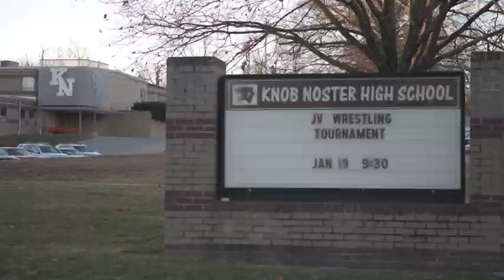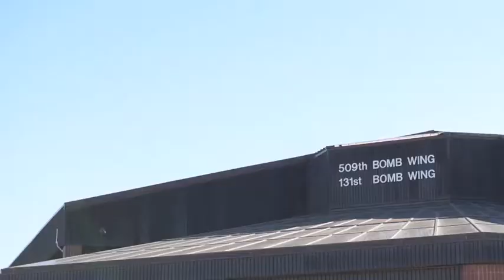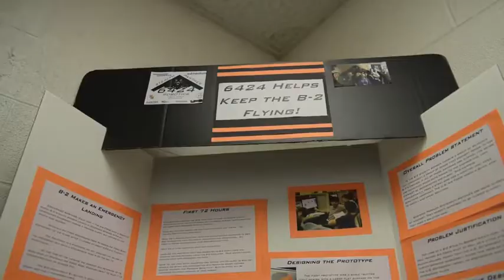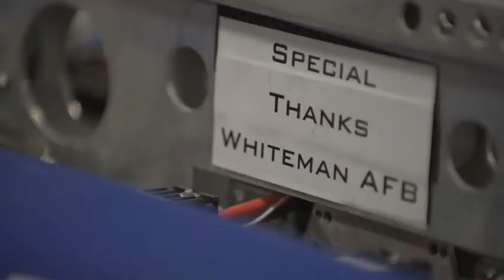Partners in Innovation (2019) 🇺🇸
🔴 [Author]:
Video by Senior Airman Ashley Adkins

🔴 [Unit]:
509th Bomb Wing Public Affairs

🔴 [Location]:
Knob Noster, Mo, United States

🔴 [Description]:
Stealth bomber pilots and Knob Noster High School students collaborated to create a 3-D printed part for inside the cockpit of each B-2. The Knob Noster High School Stealth Panther's Robotics Team was able to produce a working prototype in 72 hours from the initial design concept meeting.

Lower Thirds:

00:16-00:21 Maj. Joseph Manglitz, B-2 Evaluator Pilot
00:30-00:35 Brig. Gen. John J. Nichols, 509 Bomb Wing Commander
01:23-01:27 Jerrod Wheeler, Knob Noster School District Superintendent
01:42-01:46 Gabe Gish, Stealth Panther Robotics Team Member
02:05-02:07 Chris Adams, Stealth Panther Robotics Team Coach

🔴 [Tags]:
b-2, High School Students, Whiteman, Knob Noster, Innovation, Community Partners, 509 Bomb Wing, b-2 Spirit Stealth Bomber, Stealth Panthers, Robotics Team

🔴 [VIRIN]:
190125-F-QK126-156